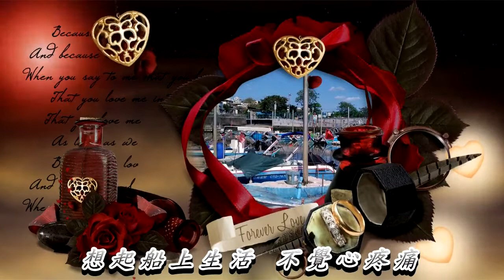愛人仔入港 鄭麗玲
鄭麗玲